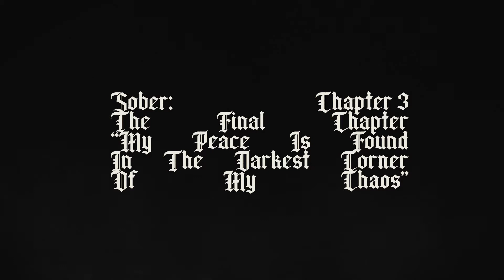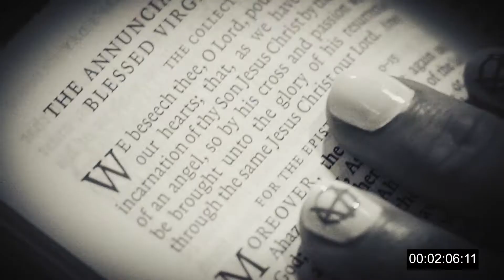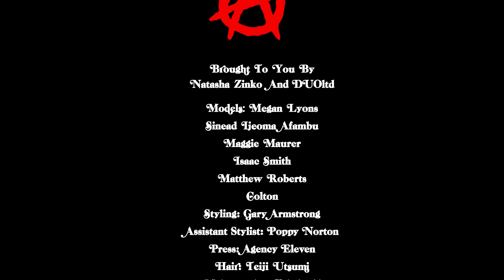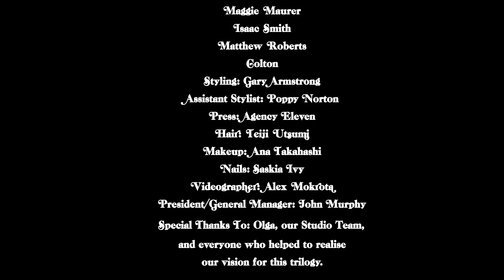Natasha Zinko SS21 - Video Production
Video Shooting
Video Editing
Motion Design